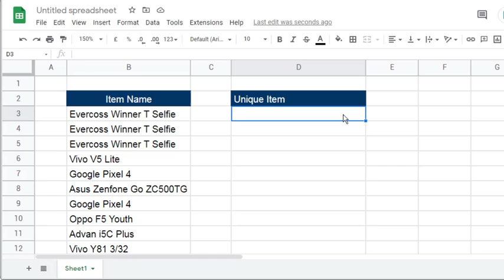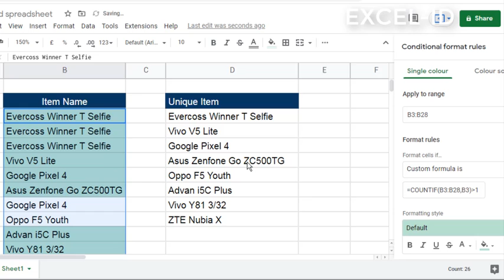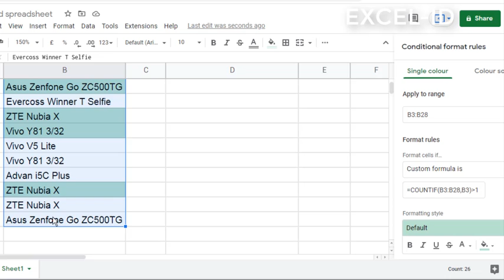[Gogole Sheets] How to Highlight Remove Duplicate Value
How to remove duplicate data and mark or highlight which have duplicate values on google sheets